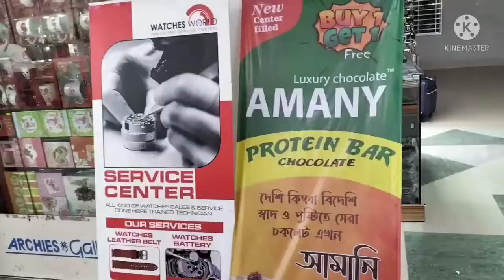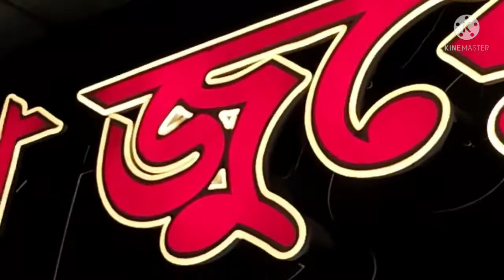নর্থ টাওয়ার | ঢাকার একটি বিলাশ বহুল শপিং মল | এই চমৎকার শপিং মল থেকে ঘুরে আসি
নর্থ টাওয়ার | ঢাকার একটি বিলাশ বহুল শপিং মল | এই চমৎকার শপিং মল থেকে ঘুরে আসি। একটা শীতাতপ নিয়ন্ত্রিত মার্কেট। এখানে  শাড়ি,জামা, জুতো, প্রসাধনী, জুয়েলারী, যেমন  ইমেটিশন গহনা সহ খাটি সোনা রূপার গহনা পাওয়া যায়। বাচ্চাদের  জন্য মিনি শিশু পার্ক ও ফাস্ট ফুডের দোকান রয়েছে।
ছেলেদের পোশাকের জন্য নামী দামী ব্রান্ডের শপ গুলো পেয়ে যাবেন।
ঠিকানা ঃ উত্তরা,  ঢাকা , বাংলাদেশ।